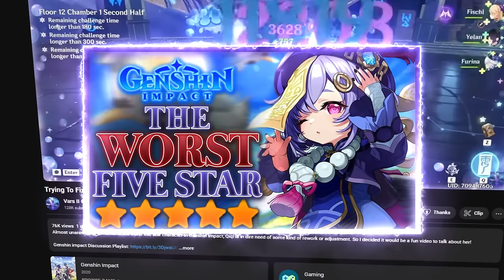Top Five WORST Characters In Genshin Impact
After years of putting it off it's time I finally grow a pair and make a video talking about the worst characters in Genshin Impact!